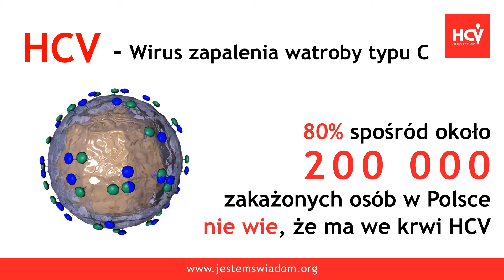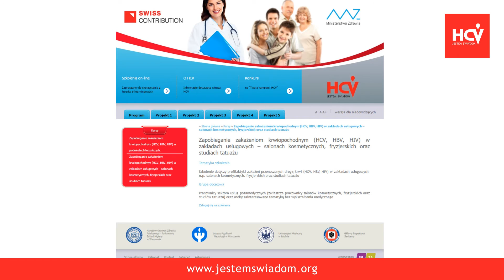Twarz kampanii HCV: Kamila Poter-Rybak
Kosmetolog – Łódź